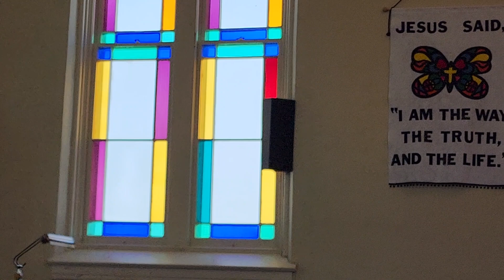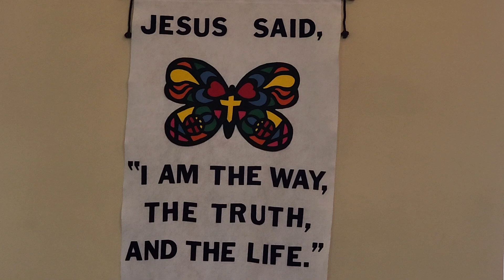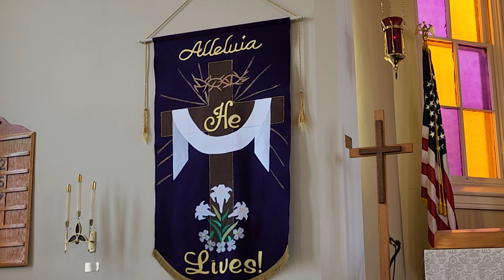23 05 21 Easter 7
On this Seventh Sunday of Easter we continue the sermon series “Resurrection Words.” Today we focus on the theme “Father, ... Give Eternal Life to All Those You Have Given [Your Son]!” The Gospel reading and our text is John 17:1-11. May we profess with the hymnwriter: “Thine forever, Lord of Life! Shield us through our earthly strife. Thou, the Life, the Truth, the Way, Guide us to the realms of day. Thine forever! Thou our Guide, All our wants by Thee supplied, All our sins by Thee forgiv’n; Lead us, Lord, from earth to heav’n” (Lutheran Service Book #687 stanzas 3 & 5).